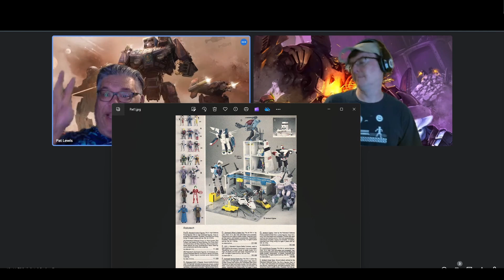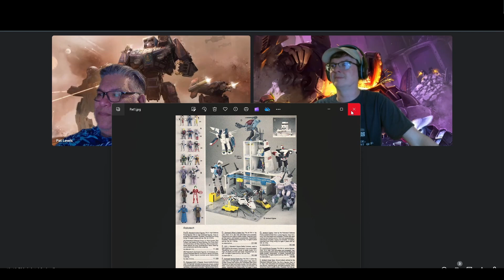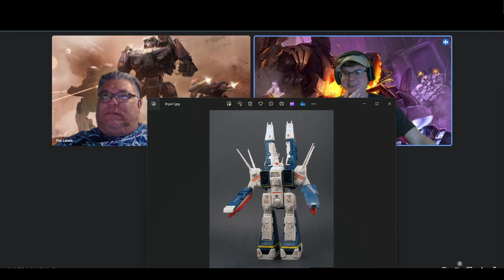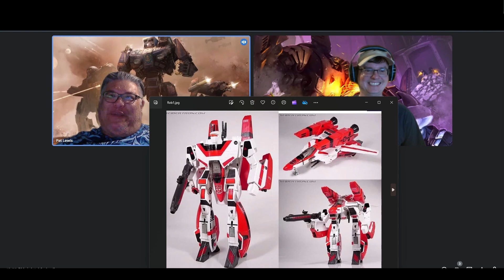Mobile Armor Radio 73 Let's Get Nostalgic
~73~

Mobile Armor Radio is the show for every Mecha fan. From Gundam to Robotech to Battletech to CAV and beyond.

Jumpship: 00:00 - 02:08

Dropship: 02:09 - 12:22

ComStar: 12:23 - 26:04

MechBay Hanger: 26:05 - 55:24

ExFil: 55:25 - End

MAR Merch!